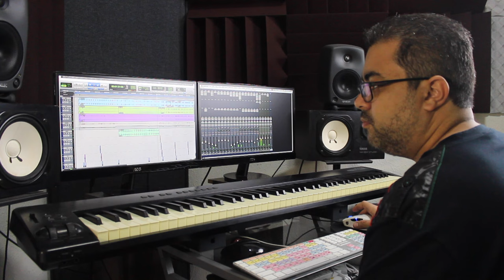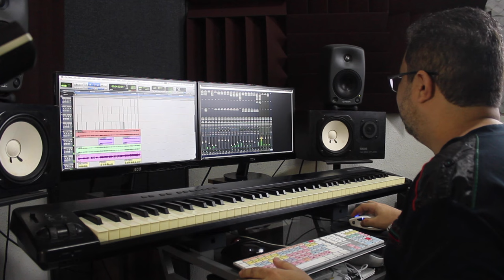Músico Mixando Música pra músico (Marcelo Oliver Sax) (Mix-Amedício jr)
Sente a VIB de

Tenor sax - Marcelo Oliver
Drum -Filipe Miguel
Key-Raney Silva
Bass-Jefferson Silva
Trompete e Flugel-Gustavo Antoniassis